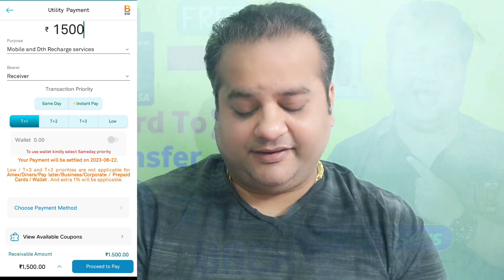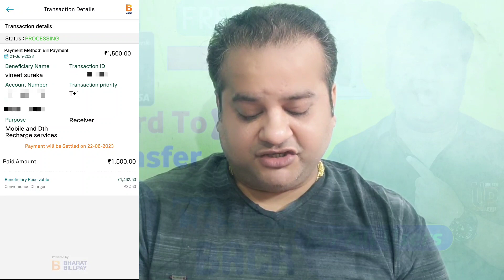Credit Card To Bank Account Money Transfer Free | Flat 70+50 Cashback | Snapay New Offer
Use Refer Code : H4IQIH1U

credit card to bank account money transfer snapay new offer
snapay
cc to bank transfer free
credit card to bank
bharatnxt credit card to bank
amazon gift card to bank account
amazon shopping voucher to bank account credit card
vineet sureka
sbi cashback credit card
junio to bank transfer